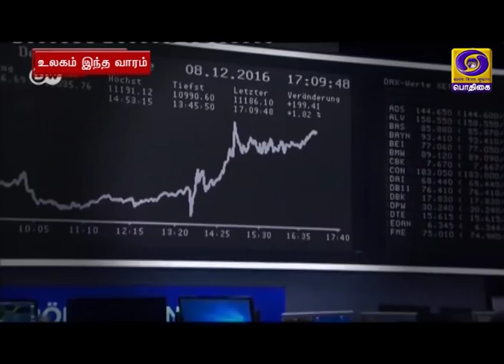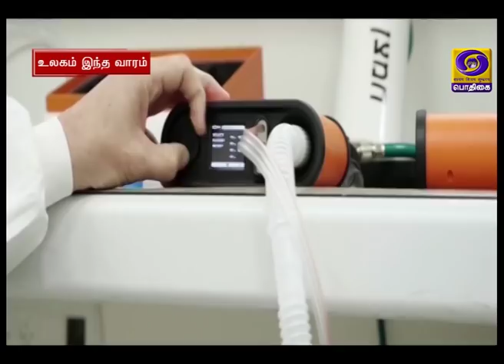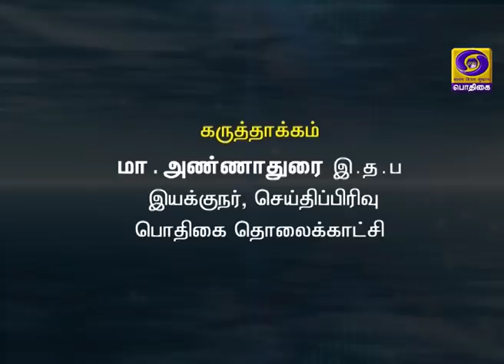உலகம் இந்த வாரம் [05.04.2020]